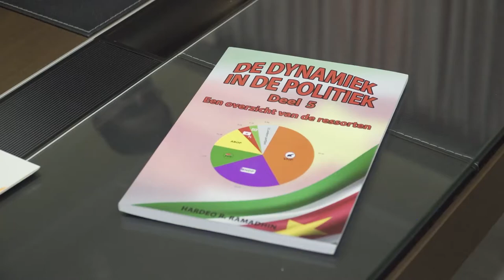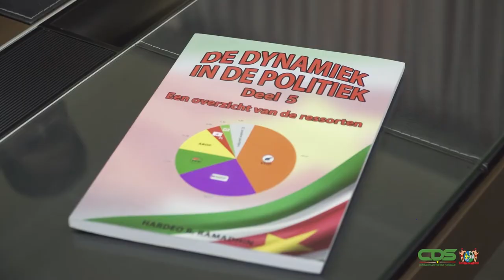HARDEO RAMADHIN BIEDT VIJFDE DEEL ‘DYNAMIEK IN DE POLITIEK’ AAN STAATSHOOFD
Het vijfde deel van “De dynamiek in de politiek” aan de hand van politiek analist Hardeo Ramadhin is uit. De auteur heeft op donderdag 24 maart 2022 een exemplaar van zijn nieuwste uitgave aan president Chandrikapersad Santokhi overhandigd. Het boek handelt over de ontwikkelingen rondom de algemene, vrije en geheime verkiezingen van 25 mei 2020.